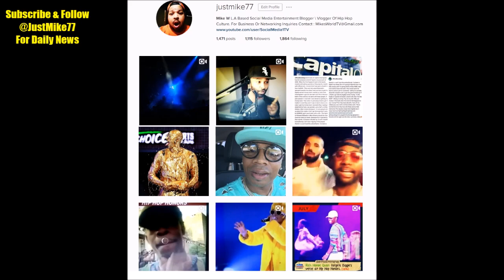Lil Bibby Allegedly Gets His Chain Snatched During Concert Altercation (VIDEO)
Did A Chain Snatching Lead To A Crazy Altercation At Lil Bibby`s And G Herbo’s Concert  At Toads Place in Connecticut ?